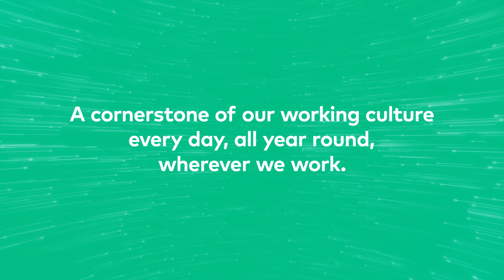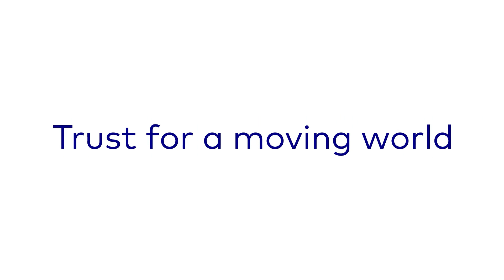Safety Week 2023 – Teaser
Discover the teaser of Cotecna’s Safety Week 2023 and join us from September 25th to 29th with this year's theme “Innovation for Safety”.